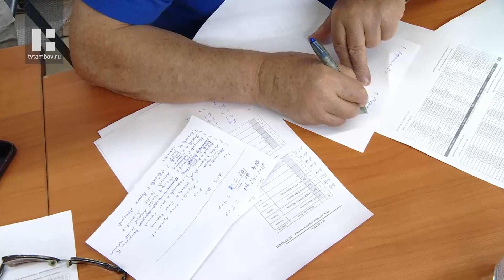В Тамбове стартовал турнир по теннису среди детей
«Тамбовская ракетка - будущее России». Такое громкое название носит турнир по теннису, который проходит на площадке спортивно-тренировочного центра.